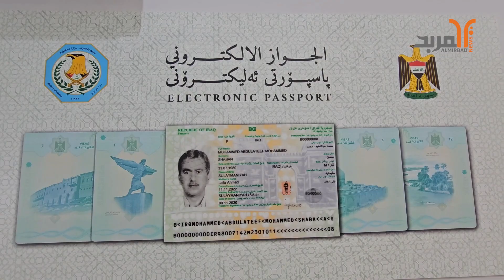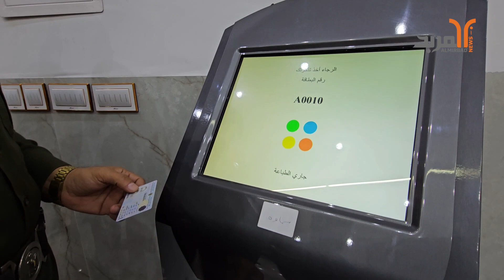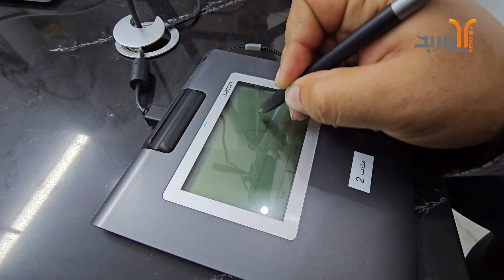في المثنى .. إطلاق مشروع الجواز الإلكتروني